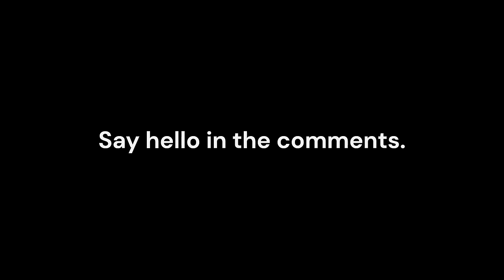5 Hours of Whispered Horror Stories to Relax / Sleep | With Rain Sounds 🌧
Almost 5 Hours of True Horror Stories to scare you to sleep or keep you up all night. Whispered horror stories with no sound effects, just rain and voice.

This video is optimised to help you relax with calm, whispered story telling.

Whether you want to listen to some scary stories for a sleepover, or a campfire story, these stories will definitely scare you!

This video contains a mix of short and long horror stories, some as short as 2 minutes, others as long as 15 minutes. They transition smoothly into each other to not disrupt your sleep.

The last portion of the video is just rain sounds to help you slowly drift off to sleep.

These adult bedtime stories are perfect to fall asleep to.

If you love night time stories that will keep you up all night or send you off into a deep sleep then you will love this compilation.